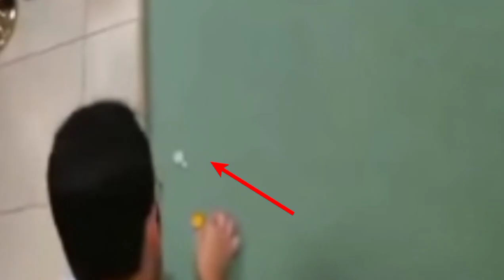Aprendiendo de los mejores con javi Hernández.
Gran salida a la contra.